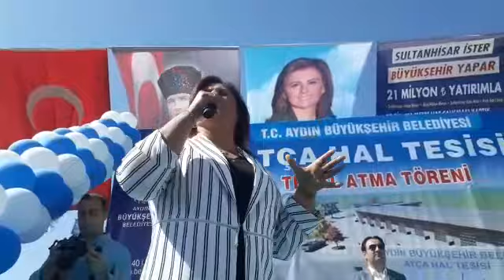Atça hal tesisinin temeli atıldı